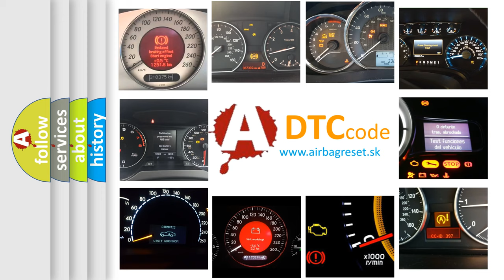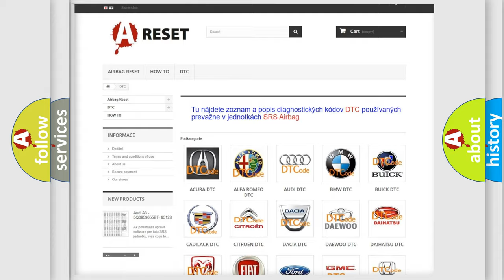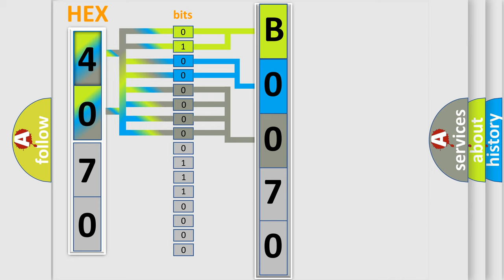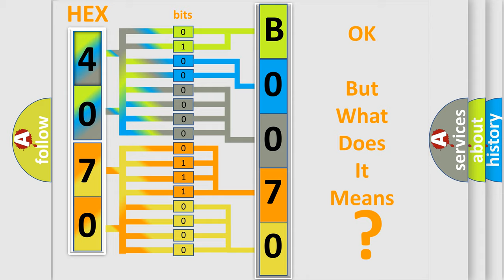DTC Chrysler B0070-2B Short Explanation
Contents:
0:21 Basic DTC analysis according to OBD2 protocol standard.
1:48 Insight into programming
2:58 A diagnostically understandable description of the Diagnostic Trouble Code
3:05 Basic error definition

Make:
Chrysler
Code:
B0070 2B
Definition:
Serial communication link malfunction
Description:
CAN time out
Failure Type: